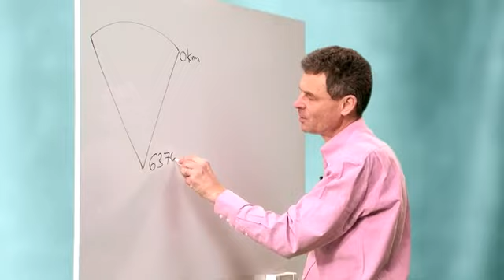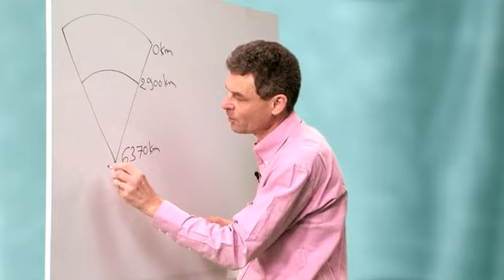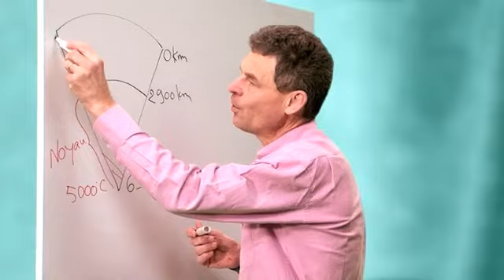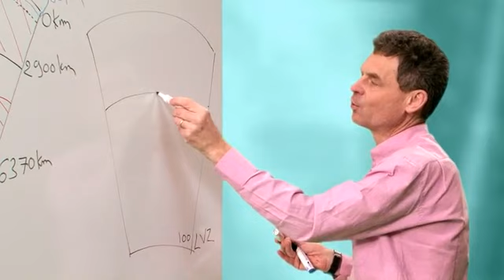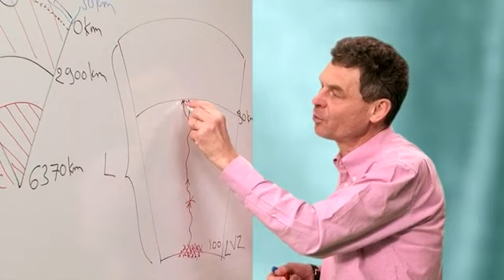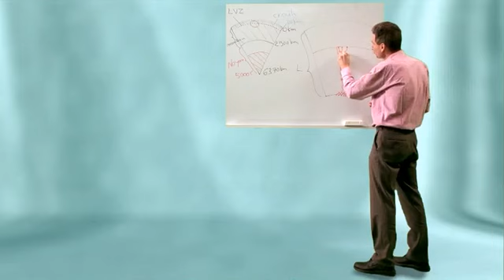Au tableau Jacques-Marie Bardintzeff ! | D'où vient le magma ?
Quand il s'échappe du cratère d'un volcan on l'appelle "lave" mais quand il chemine dans les entrailles de la terre on l'appelle "magma". D'où vient-il ? Comment se forme-t-il ? Jacques-Marie Bardintzeff nous en révèle les secrets.

Un épisode de la série "Jacques-Marie Bardintzeff au tableau : les volcans"